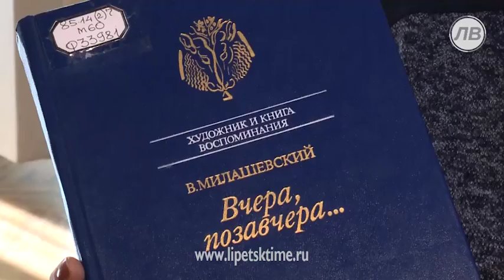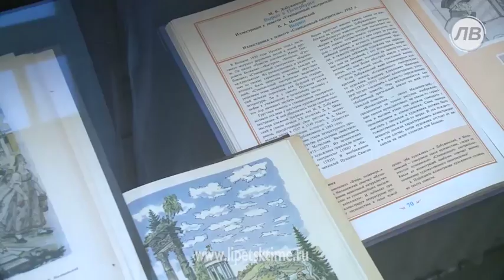В Доме Мастера открылась выставка художника-и...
В Доме Мастера открылась выставка художника-иллюстратора